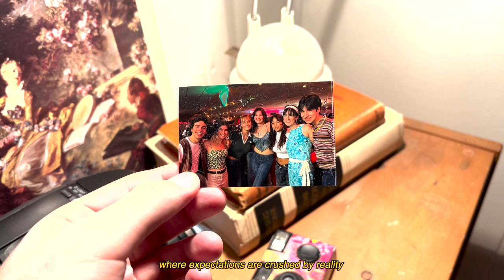New Years - A short film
Based off of a passage from my journal on New year’s 2022. This film explores my feelings towards the holiday and the growing realization that you can be the person holding yourself back. The process of creating this film was insanely fun.

A special thanks to my friends and family for allowing me to use pictures of them in it.

Credits:
Song: Deep in my heart dear - troubadours

Other sounds were recorded by me.